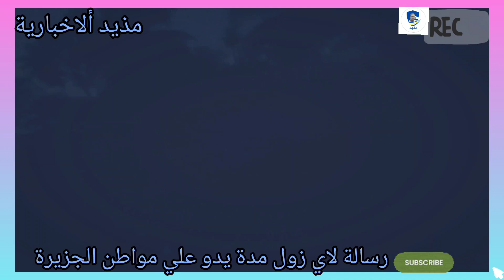رسالة إلى كل من مد ايدو علي مواطن الجزيرة سوف تحاسب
أخبار السودان لحظة بلحظة، تغطية اخبارية لأهم الاحداث الاجتماعية والسياسية والاقتصادية{مذيد}